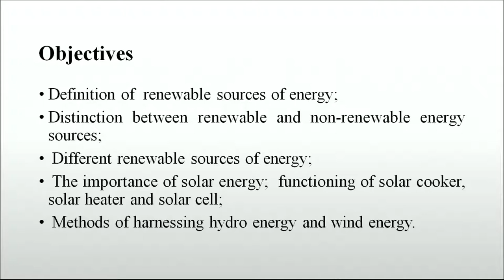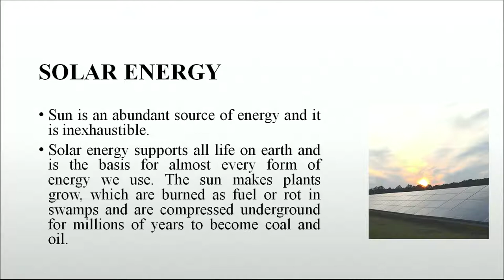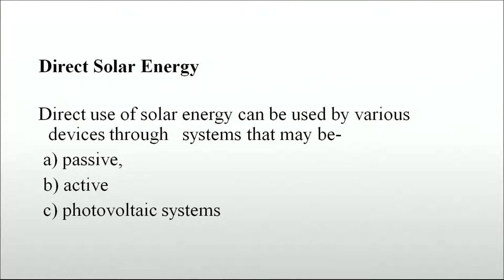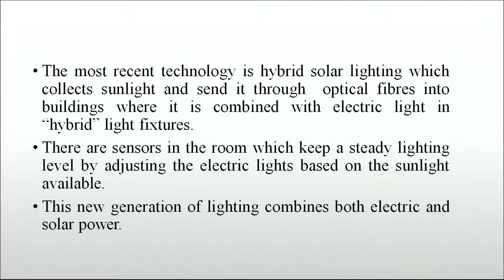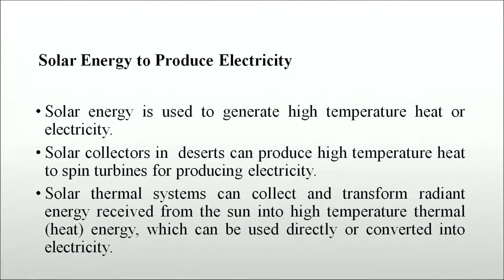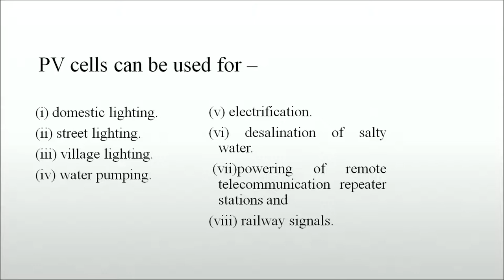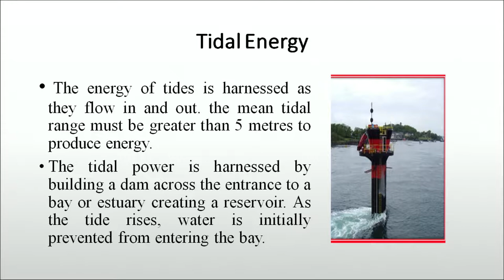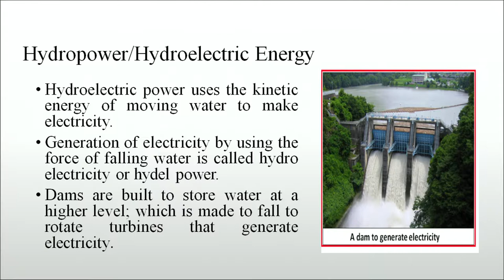29 Renewable Sources of Energy 1 M8B Sr. Secondary 333